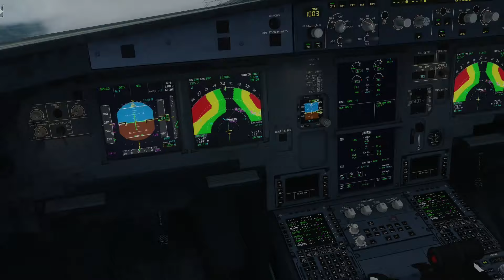[P3Dv4] | Airbus A321neo cockpit Siem Reap arrival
Addons:
Aerosoft airbus professional
Fs2crew aerosoft airbus pro
ASP4
Rex 4 texture direct with soft clouds
Chaseplane